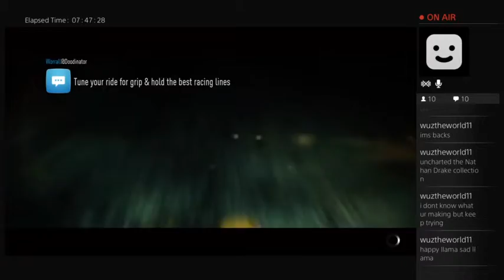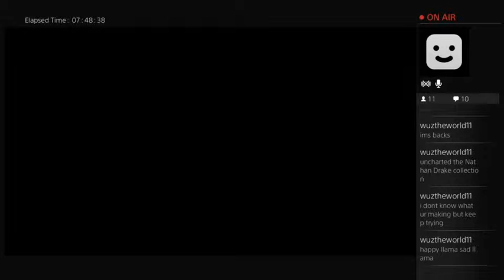Need for speed Chill Stream (Part 7)